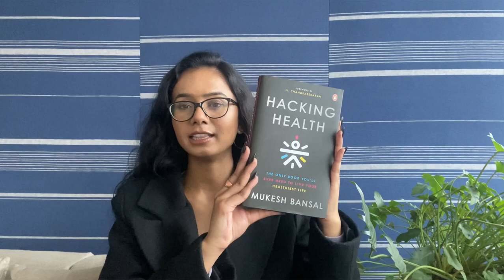EP 03 | 1-minute book summary | Hacking Health by Mukesh Bansal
In Hacking Health, Mukesh Bansal takes on the mammoth task of demystifying the science, simplifying the research and tracing the story of our relationship with our body. Through a combination of personal experience and cutting-edge science, this is a book that draws from ancient wisdom and also debunks unscientific myths to help you make smart choices in pursuit of good health. From nutrition and fitness to sleep and immunity, weight management and mental health to ageing and longevity, this book delves into the breadth and depth of holistic health and helps you navigate the lines between science and pseudoscience.